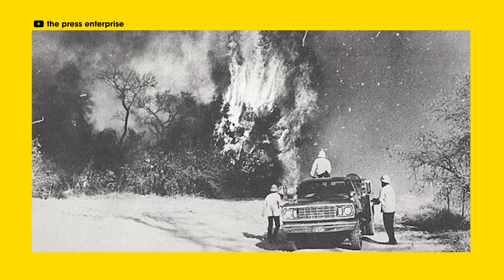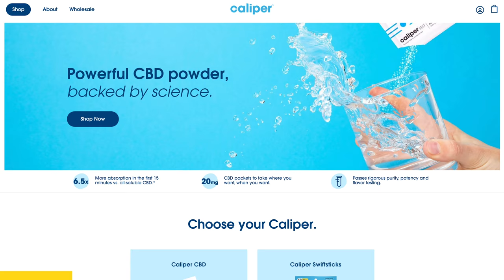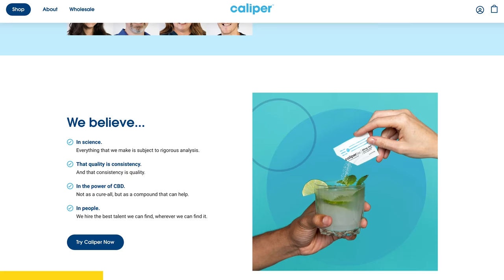The Murder of Racing Legend Mickey Thompson Pt.2 - Past Gas #55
On March 16, 1988, performance legend Mickey Thompson and his wife Trudy were shot and killed in their own driveway in the wealthy, gated community of Bradbury, California. Their murder was a cold case that would go unsolved for over a decade... although many of Mickey’s friends and family were certain who was to blame. On today’s Past Gas, James, Nolan and Joe explore the bizarre mystery of Mickey Thompson’s murder-- who did it, and why?-- in a case that to this day brings up as many questions as answers.

And thanks to Valvoline for partnering with us over here at Past Gas! You all know the deal by now, everyone here at Donut use's Valvoline, and that's for one reason and one reason only,. Because it's the best frickin motor oil on the face of this planet! So do yourself a favor and get some Valvoline in your car today!